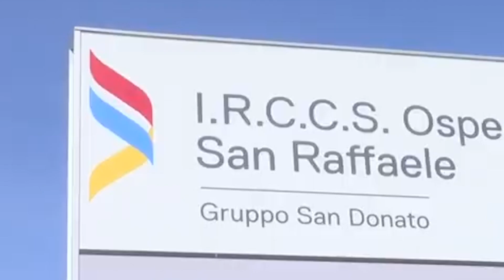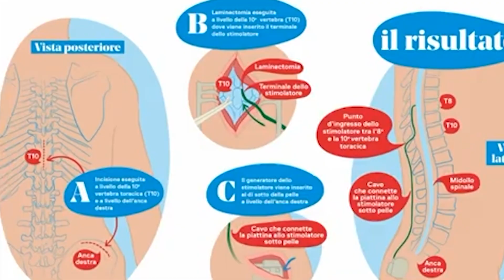Torna a camminare dopo 5 anni: nell'equipe il Casalasco Mortini, 1 giugno 2023